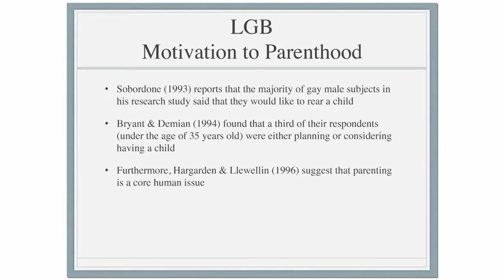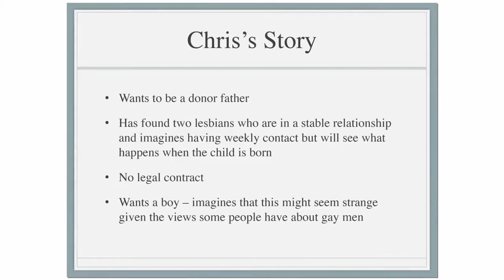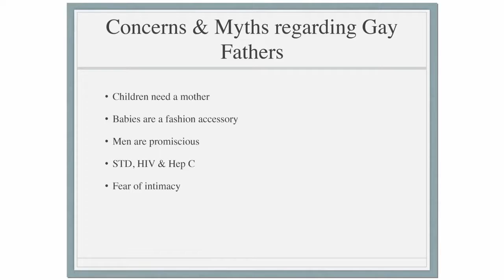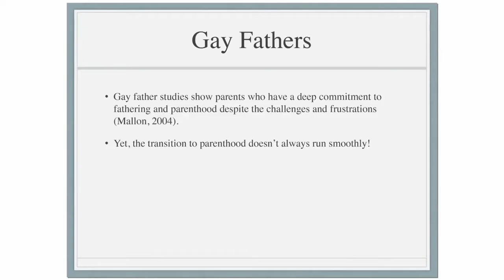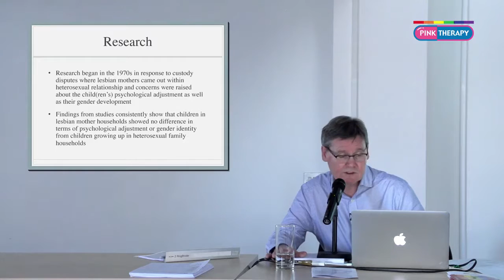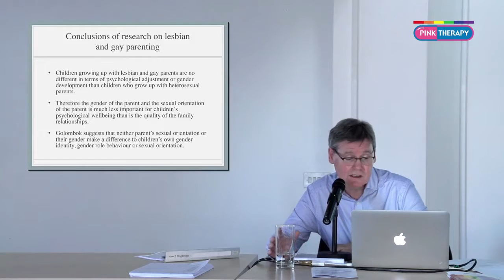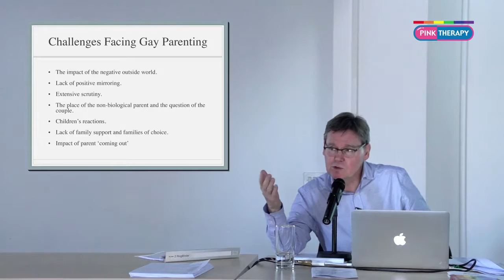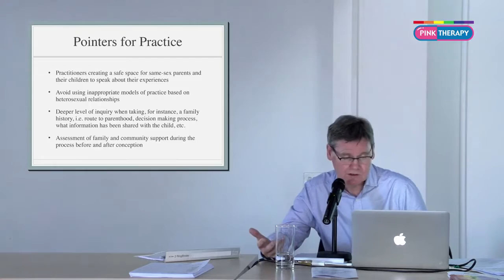Babes in the Wood The Wonders of Gay Fatherhood Dr Damian Mc Cann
This presentation will explore the meaning of parenthood for gay men. It will examine the transition to parenthood and the challenges as well as the joys this holds for gay men. The findings from research and the experiences of gay men themselves will be used to highlight the contributions they make to their children’s lives. Clinical implications – where these apply – will be outlined and discussed.